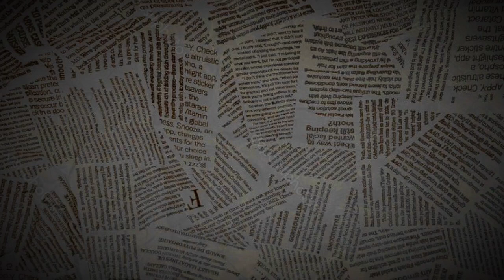NOTA A GRACIELA ENRIQUEZ DIRECTORA DEL ISET 18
Instituto Superior de Educación Técnica Nº 18 «20 de Junio»